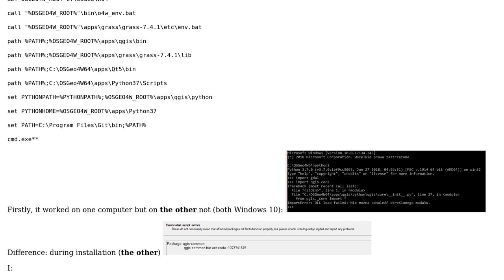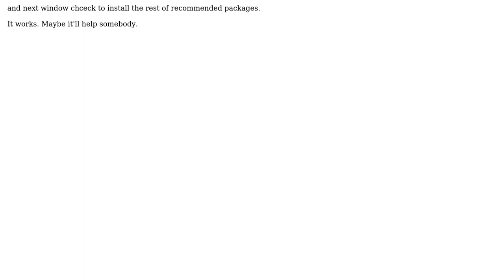GIS: QGIS 3 and Python import qgis.core error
With thanks & praise to God, and with thanks to the many people who have made this project possible! | Content (except music & images) licensed under CC BY-SA | Music | Images & others | With thanks to user Kadir Sahbaz user Justyna Debicka user Issy and the Stack Exchange Network Trademarks are property of their respective owners. You are responsible for your own actions.